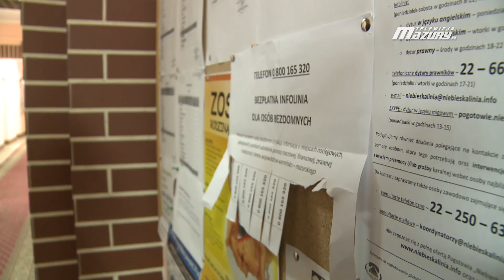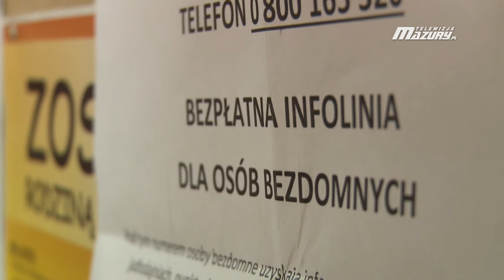DACH NAD GŁOWĄ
Nidzica ma 38 bezdomnych w swoich rejestrach.
Część z nich przebywa w zakładach karnych, a niektórzy w ośrodku w Marwałdzie.
A kilka osób w tzw. mieszkaniu chronionym.
Są tu dwa pokoje, łazienka oraz kuchnia. Podstawowy warunek to zakaz spożywania alkoholu.